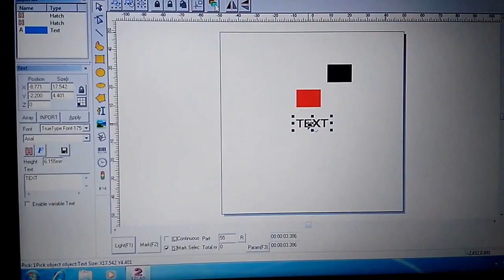Test video for laser marking on switch